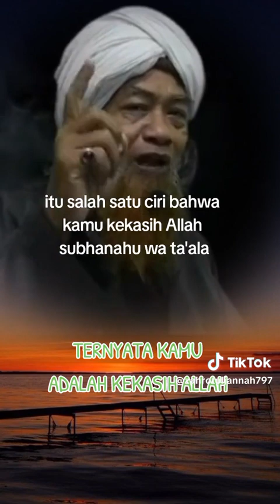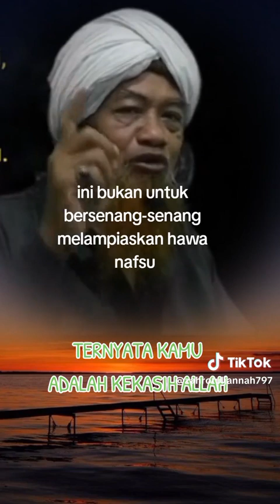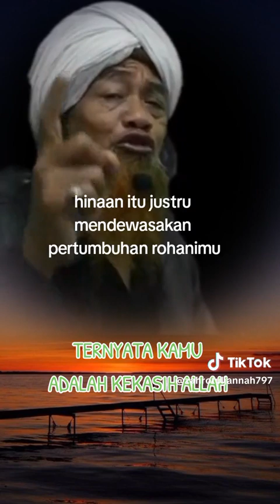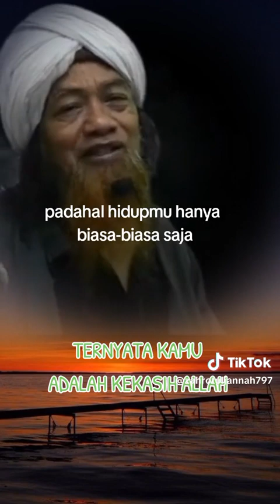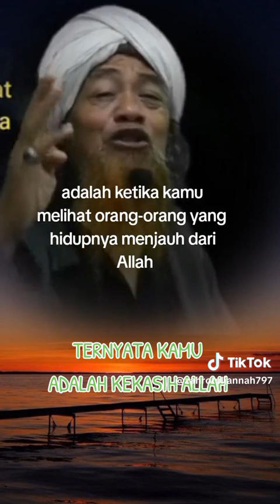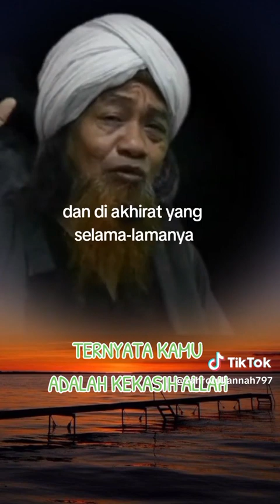nasehat terbaru 2024 🕌🕌🕌